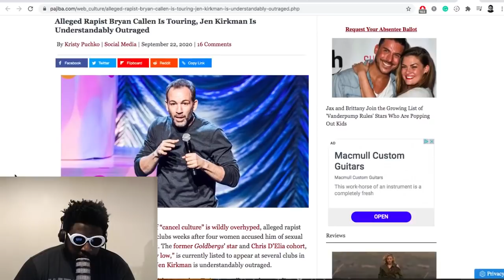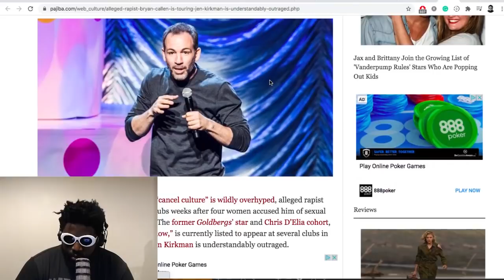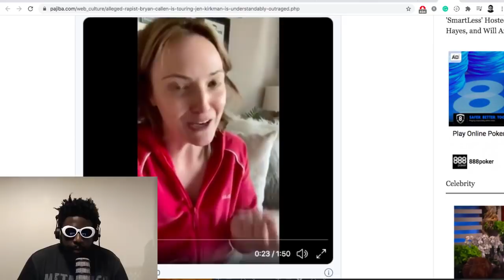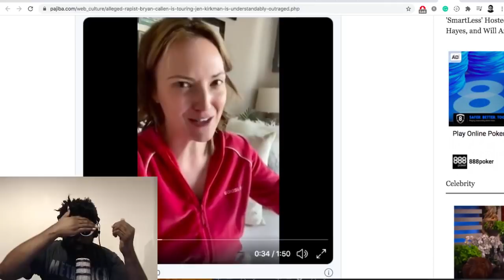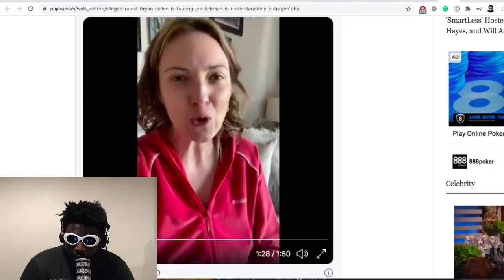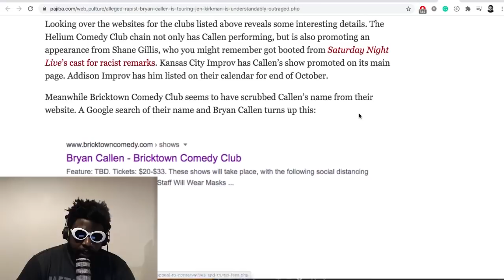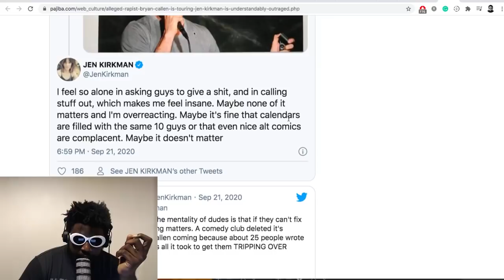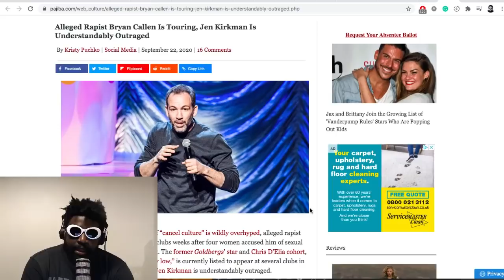Jen Kirkman HATES Bryan Callen